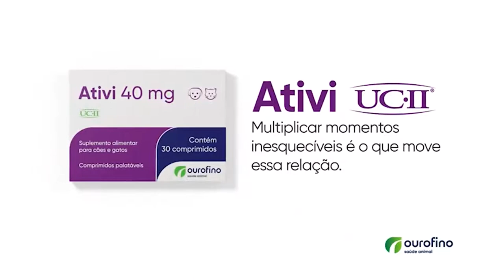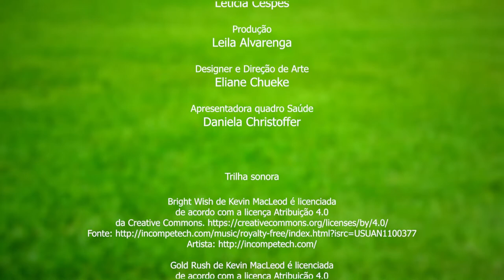Programa Em Movimento - Programa 5 - Íntegra